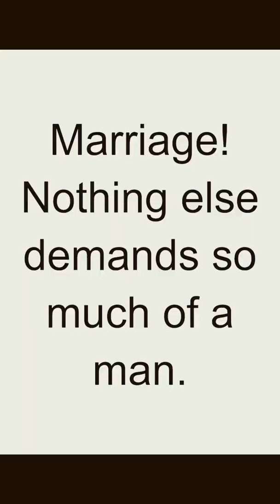Quote - Henrik Ibsen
Henrik Ibsen (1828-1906) was a Norwegian playwright and poet who is widely regarded as one of the greatest dramatists in the history of Western literature. He was born in Skien, Norway, and began his career as a writer and playwright in the mid-19th century.

Ibsen's works were revolutionary for their time and tackled controversial social and political issues, such as women's rights, marriage, and the role of the individual in society. His plays are characterized by their psychological depth, realistic dialogue, and unconventional structure.

Some of Ibsen's most famous plays include A Doll's House, Ghosts, Hedda Gabler, and The Master Builder. A Doll's House, which premiered in 1879, is perhaps his most famous work and is widely regarded as a landmark in the history of modern drama. The play tells the story of Nora Helmer, a wife and mother who realizes that her life is a lie and decides to leave her husband and children to pursue her own ambitions.

Ibsen's works had a profound influence on the development of modern drama and are still performed and studied today. He is often credited with helping to create the modernist movement in literature and inspiring subsequent generations of playwrights, including Samuel Beckett, Arthur Miller, and Tennessee Williams.